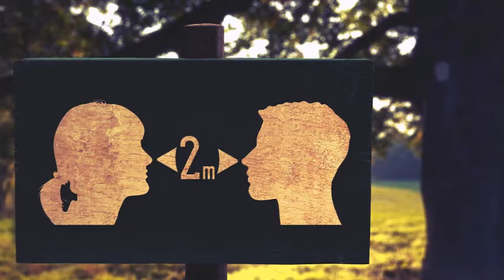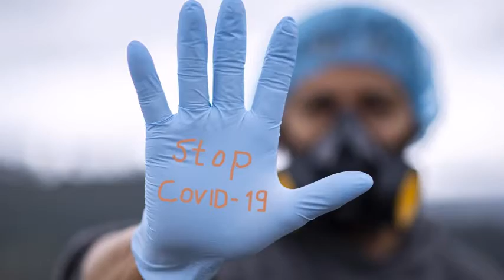Luci sparse-GIOVANNI SAMUELLI